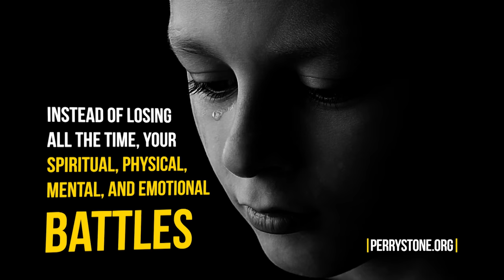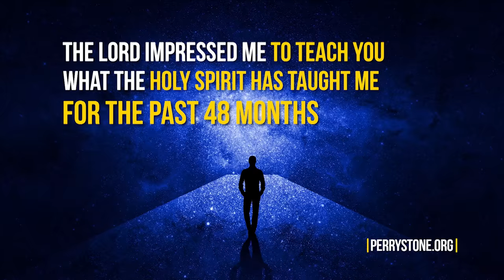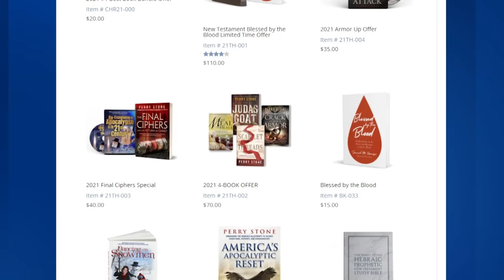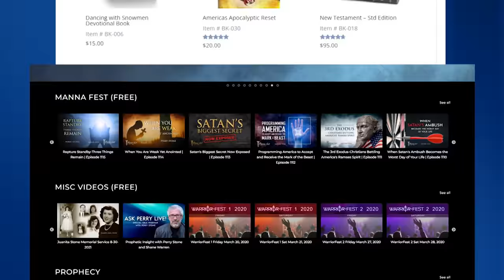Explaining My Strange Visions | Perry Stone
I have seen several warning visions. When will they occur? Are they being delayed a season?